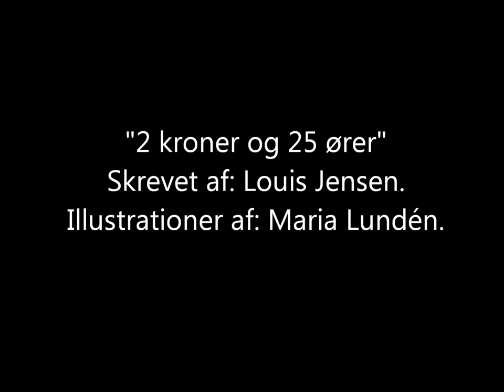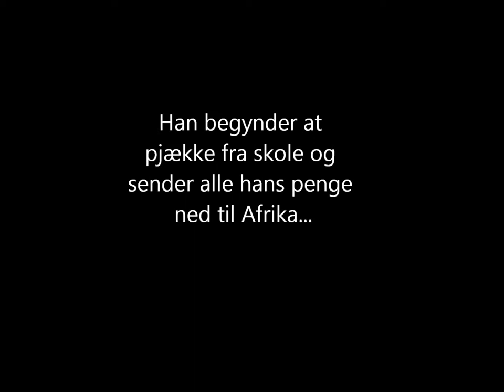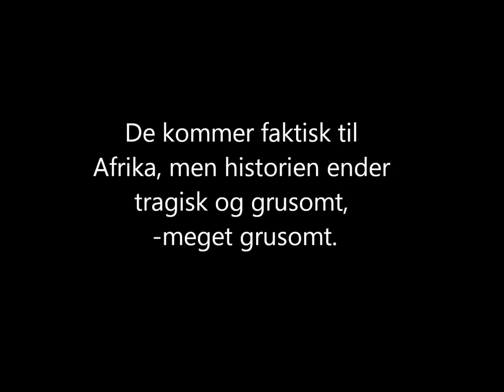Booktrailer - 2 kroner og 25 øre - Louis Jensen af Line Nielsen og Anne-mette Bjerregaard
Vi har lavet en booktrailer til Louis Jensens bog "2 kroner og 25 øre"